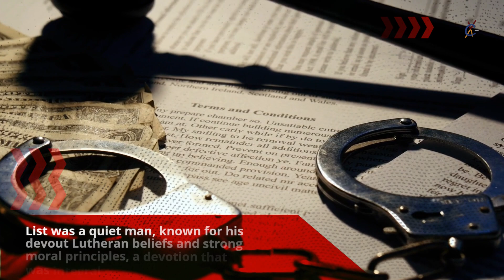The John List Murders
On November 9, 1971, the affluent community of Westfield, New Jersey, witnessed one of the most horrific family murders in American history. John List, a soft-spoken accountant and devout Lutheran, methodically killed his entire family: his wife, mother, and three children. The meticulous and calculated nature of the crime, combined with List’s ability to evade authorities for almost 18 years, shocked the nation and left a lasting scar on his family and community.